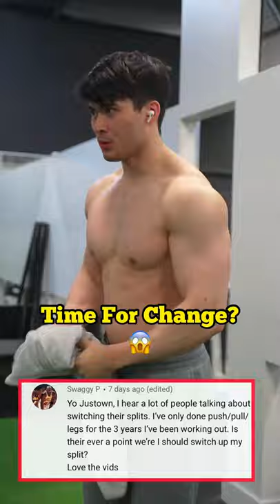Should You Switch Your Split?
Switch when you want!